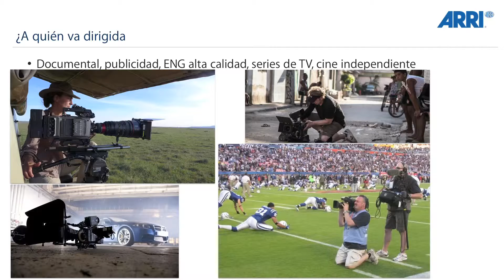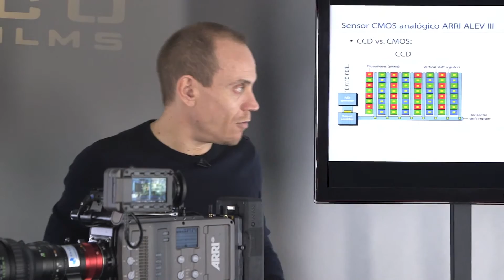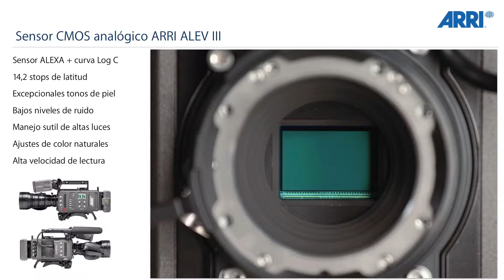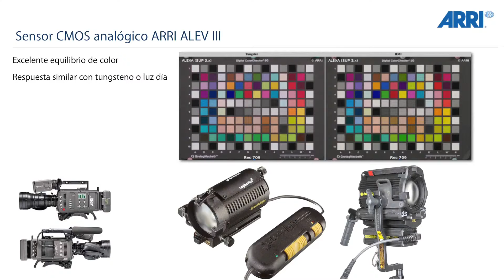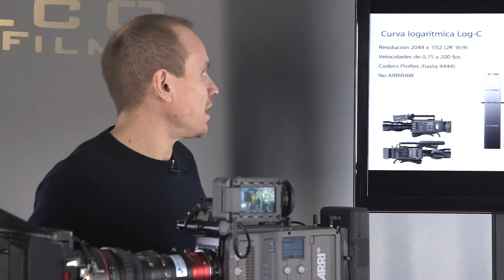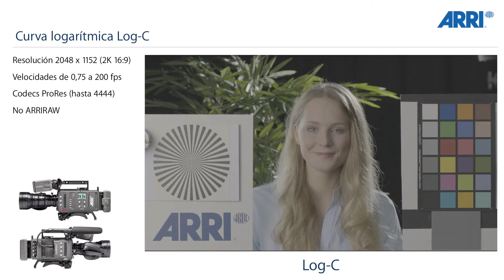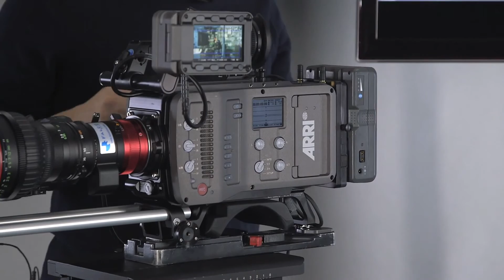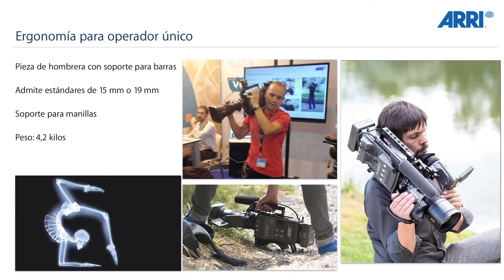Julio Gómez - ARRI AMIRA (Parte 1)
Primera parte de mi tutorial sobre el manejo y las prestaciones de la ARRI AMIRA para Falco Films

Julio Gómez es formador especializado en cinematografía digital y beta tester de equipos de cámara e iluminación de las principales marcas del mercado. Está firmemente convencido de que se puede aprender algo por medio del humor y de la existencia de un tal Super-Patatrón. No se lo tengáis muy en cuenta.